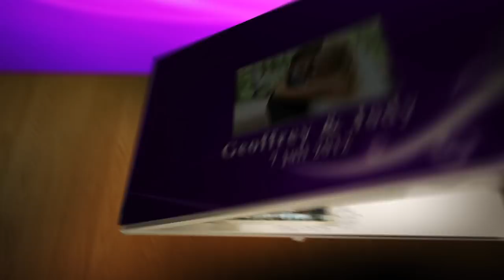Videograaf Assem Producties - Huwelijk Geoffrey en Jody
7 juli 2012
Het is prachtig weer als ik op deze zaterdagmorgen onze hoofdstad binnenrijd. Hier in Amsterdam maakt Jody, de bruid van vandaag, zich klaar voor de grote dag.
De daggasten arriveren en dan komt Geoffrey, de bruidegom, in een witte BMW cabrio aanrijden. Nadat hij heeft aangebeld doet de bruid de deur open en zien ze elkaar voor het eerst in hun trouwkleding.

Na de ontmoeting gaan we naar Landgoed Groenendaal in Heemstede waar de huwelijksplechtigheid zal plaatsvinden. Als trouwambtenaar is cabaretier Jelle Kuiper aanwezig die er voor zorgt dat dit huwelijk met een lach en een traan wordt voltrokken.
Na afloop wordt er getoast en is het tijd geworden voor de fotoreportage. Het eerste deel wordt gemaakt in het bos dat zich achter het landgoed bevindt en het tweede deel wordt genomen rondom het landhuis.

Na het diner kan iedereen zich even opfrissen en klaarmaken voor het feest. De avond wordt door Geoffrey en Jody geopend met een openingsdans en na de vader-dochter dans gaat iedereen gezellig meedansen.